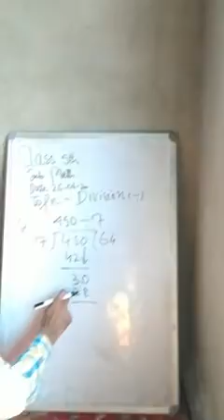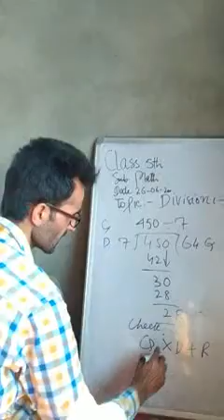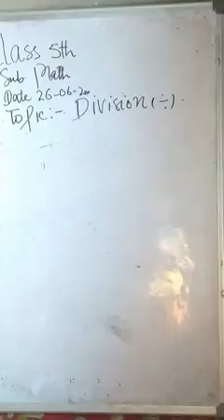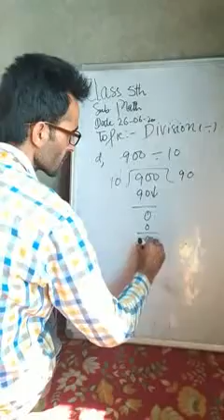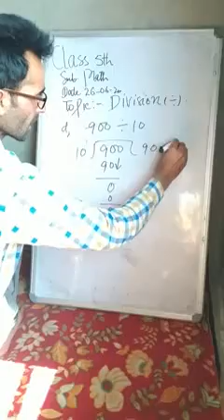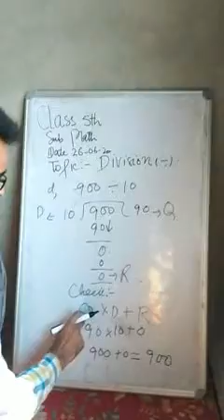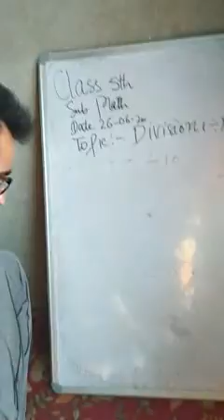Class 5th math. Topic Division by M Ashraf Gojri